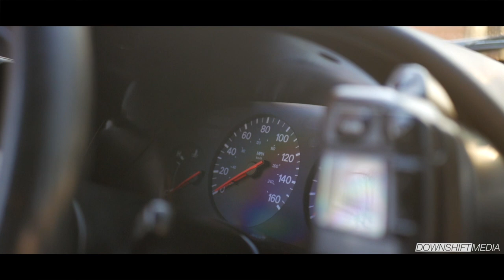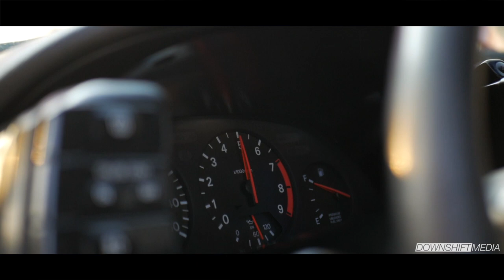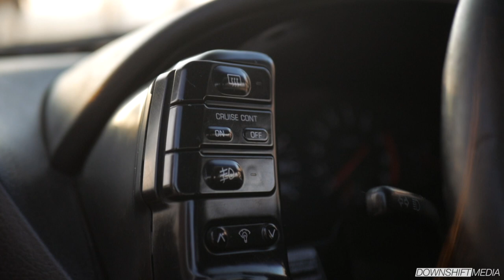CONOCIENDO un NISSAN 300ZX a FONDO! | Vlog [09]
En el video de hoy nos juntamos con Arturo, un verdadero fanático y experto en Nissan Z, para conocer todos los detalles que presentó al mundo el innovador Nissan 300ZX. Que les parece este ícono japonés? Dejen sus comentarios!

Eterna Forest - Crimson